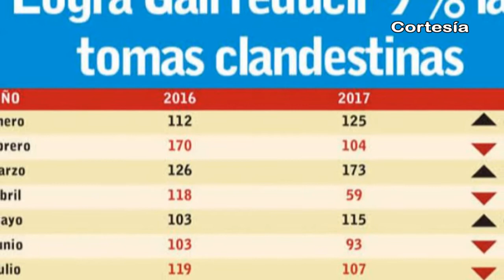Noticias al día - Miércoles 30 de Agosto de 2017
Emisión 30 de Agosto 2017 de Noticias al día

REGIÓN TLAXCALA
*Pronostica Sistema Meteorológico Nacional continuidad de lluvias hasta el viernes en Tlaxcala
*Invertirá Ixtacuixtla 10 mdp para combatir contaminación en el Río Zahuapan
*Aseguran en Nativitas y Tlaxco, unidades con combustible ilícito

REGIÓN TEXMELUCAN
*Fue Tlalancaleca el municipio con más ordeñas durante el mes de julio
*Marchan comerciantes en Texmelucan en protesta contra inseguridad
*Linchado en los Reyes de Juárez pertenecía a la banda “Los Mollejas” de Texmelucan

*Asegura edil de Coronango que denuncias de regidores es con fines políticos
*Colpos Puebla, autoridades y productores de Chiautzingo lanzan comercialización del huitlacoche poblano
*Fuertes lluvias provocan socavón en la carretera Nealtican-Huejotzingo
*Ayuntamiento y Grupo Social “Domingo Arenas A.C.” en conjunto de la UNTA entregan apoyos a productores del campo
*Imparte COPARMEX Texmelucan curso en el municipio de Huejotzingo en coordinación de Autoridades Municipales